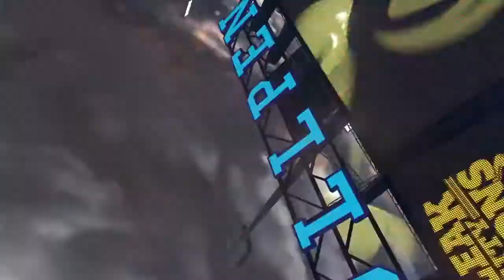Carmageddon launch glitch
I get launched and wrecked someone else in the process.